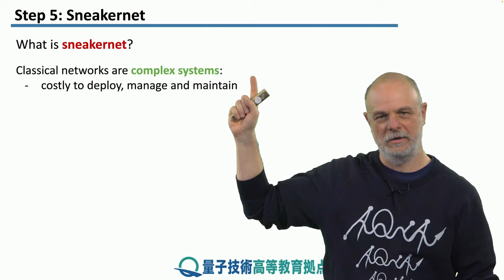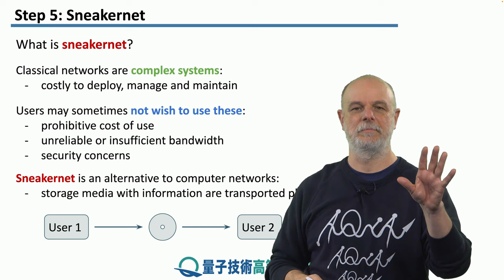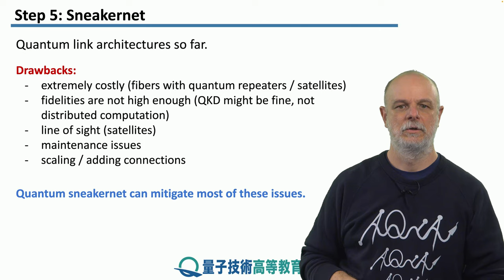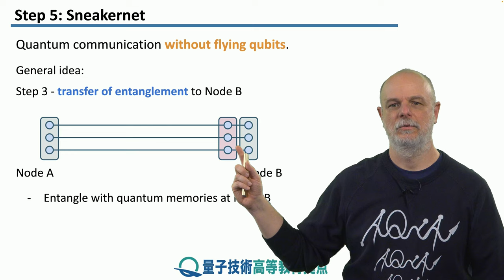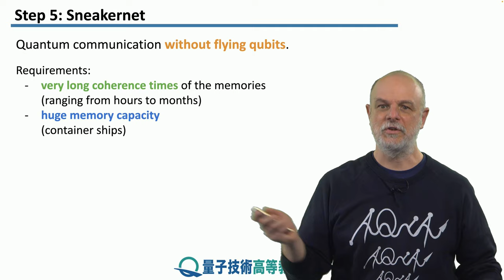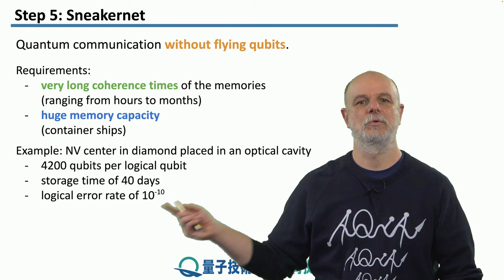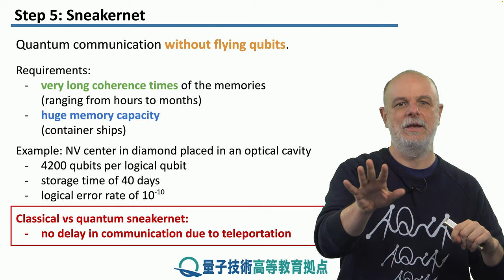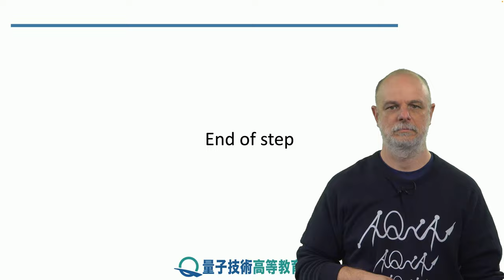5-5 スニーカーネット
レッソン　5　リンクアーキテクチャ
ステップ　5：　スニーカーネット
宅配業者と大量の量子メモリを含む、量子もつれ状態の分散に対するまったく異なるアプローチについて話します。